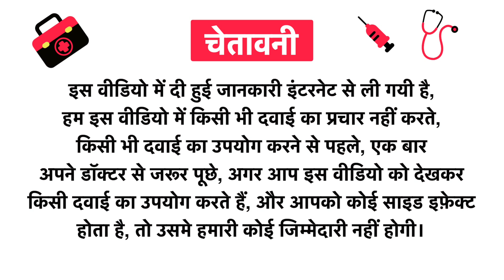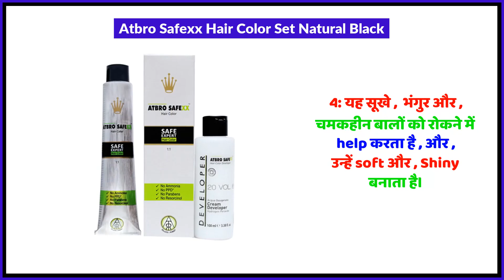Atbro Safexx Hair Color Set Natural Black Uses in Hindi | Side Effects | Review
Atbro Safexx Hair Color Set Natural Black Uses in Hindi | Benefits | Side Effects | Dose

Atbro Safexx Hair Color Set Natural Black Uses in Hindi
Atbro Safexx Hair Color Set Natural Black Kis kaam aati hai
Atbro Safexx Hair Color Set Natural Black Review
Atbro Safexx Hair Color Set Natural Black Side Effects
Atbro Safexx Hair Color Set Natural Black ke fayde in hindi
Atbro Safexx Hair Color Set Natural Black how to use